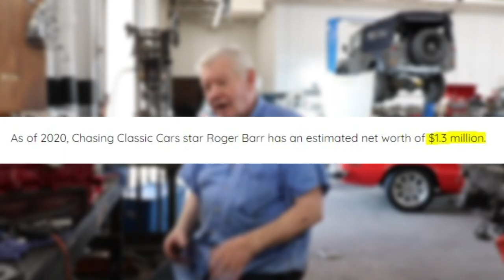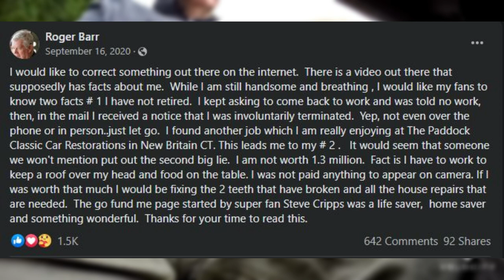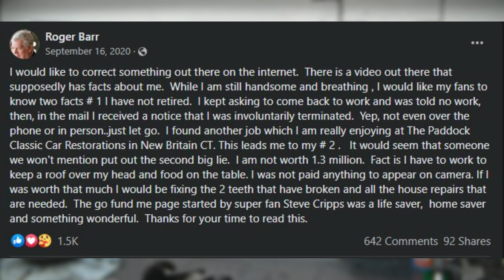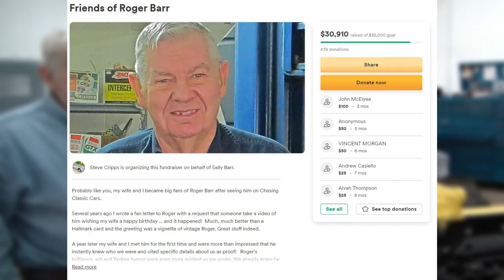What REALLY Happened To Roger Barr From Chasing Classic Cars!? FIRED AND INJURED!?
In this video, we go through where the fan-favorite mechanic from the once popular Velocity/Motortrend show "Chasing Classic Cars" Roger Barr is today and why he disappeared from the tv show. Roger has been a mechanic for a VERY long time and continues to work in his late 80s! Watch until the end of the video for info on the newest job he still works at today!